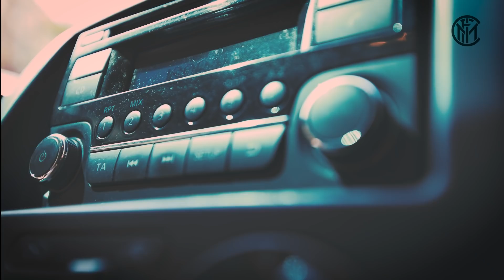THREE BILLBOARDS OUTSIDE MILANO, SAN SIRO | InterIsHere | Champions League 2018/19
Today: Three Billboards Outside Milano, San Siro
Uefa Champions League 2018/19
Inter-Tottenham

Oggi: Tre manifesti a Milano, San Siro